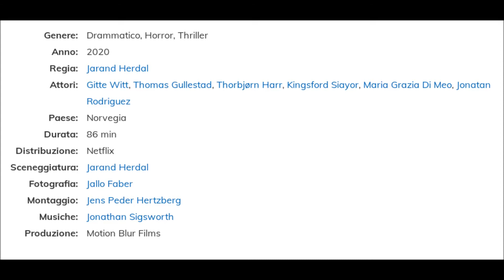Kadaver - Scheda Film & Recensione #82